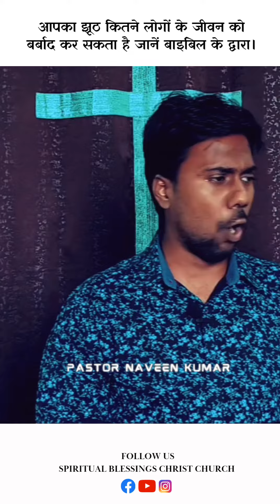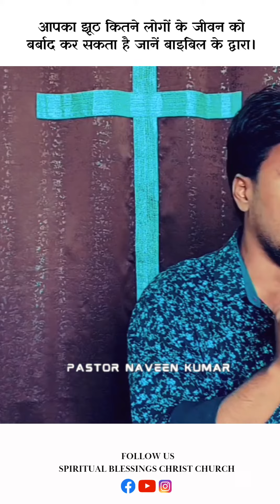आपका झूठ कितने लोगों के जीवन को बर्बाद कर सकता है जानें बाइबिल के द्वारा।